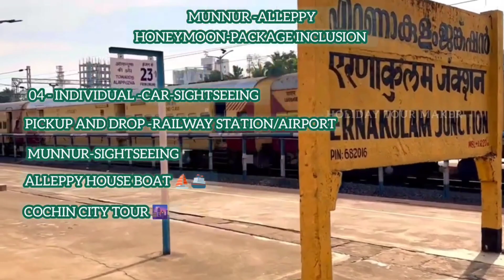Munnur Alleppy House Boat Honeymoon Package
WELCOME TO HOLIDAY TOUR MA KER!!!
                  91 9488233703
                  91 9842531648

Munnur Alleppy House Boat Honeymoon Package || Munnur || HouseBoat